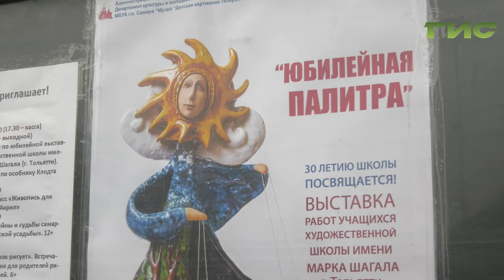В Самаре открылась выставка тольяттинской художественной школы имени Марка Шагала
Сказка, рассказанная десятками молодых художников. В Самаре открылась выставка, которую посвятили 30-летию тольяттинской художественной школы имени Марка Шагала. На ней побывал и наш корреспондент.